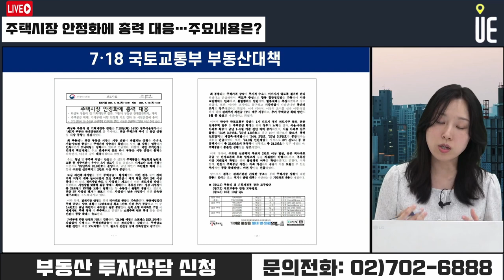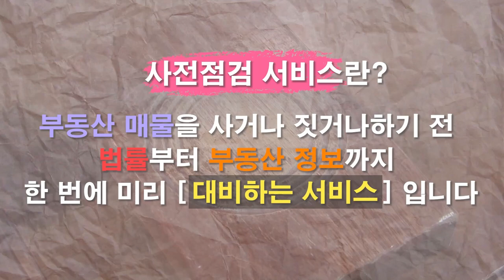주택시장 안정화 위한 공급계획 발표! 핵심 내용은 무엇? [12시 김예림 라이브]